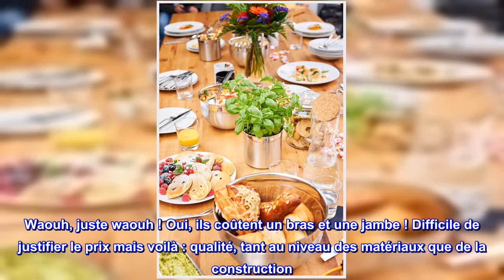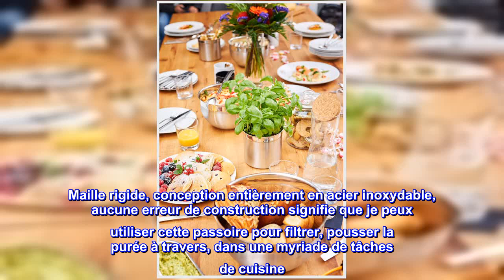Bon produit - Rösle Passoire de cuisine à poignée ronde en acier inoxydable, maille fine, 7,9 pouce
Bon produit -  Rösle Passoire de cuisine à poignée ronde en acier inoxydable, maille fine, 7,9 pouces

Idéal pour filtrer les liquides et tamiser la farine ou le sucre en poudre
Construction en acier inoxydable 18/10 à mailles fines
Mesure 16,5 pouces de long avec un maillage de 7,9 pouces de diamètre
Passe au lave-vaisselle ; poignée ergonomique pour plus de confort.
Grâce à sa maille fine cet ustensile est parfait pour égoutter, passer ou blanchir ainsi que pour saupoudrer de sucre glace et tamiser la farine.

Très bien fait - Des décennies d'utilisation
Waouh, juste waouh ! Oui, ils coûtent un bras et une jambe ! Difficile de justifier le prix mais voilà : qualité, tant au niveau des matériaux que de la construction. Si vous êtes dans un budget, cherchez ailleurs.

Mais si vous avez quelques pièces de monnaie supplémentaires dans votre poche et que vous aimez cuisiner, alors si vous voulez un équipement de qualité qui fera le travail et le fera pendant des années, c'est votre passoire.

Maille rigide, conception entièrement en acier inoxydable, aucune erreur de construction signifie que je peux utiliser cette passoire pour filtrer, pousser la purée à travers, dans une myriade de tâches de cuisine. Heureux de l'avoir, bien que je puisse mettre un cadenas dessus !